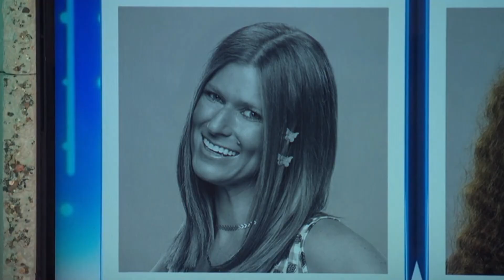Big Brother 26 Week 3 Recap and Power Ranking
The third week of Big Brother 26 has come and gone, but how will the house shake up with some of the most chaotic and risky gameplay in modern Big Brother history? In this video, I will recap the events of Week 3 and give my updated Power Rankings at this moment in the game.

I do not own nor claim to own any of the clips used in this video. All rights are reserved to CBS, Viacom, Endemol USA, and whoever else has ownership. Please don't copyright me thank you very much.

CHAPTERS:
0:00 Intro
0:37 Week 3 Recap
6:16 14. Kenney (Most Recently Evicted HouseGuest)
7:53 13. Tucker
9:52 12. Angela
11:31 11. Makensy
13:23 10. Leah
15:20 9. Rubina
17:09 8. Joseph
19:02 7. Quinn
21:00 6. Cedric
22:55 5. Cam
24:52 3. Kimo
26:46 3. T'kor
28:39 2. Brooklyn
30:36 1. Chelsie
33:01 Closing Thoughts
34:32 Outro